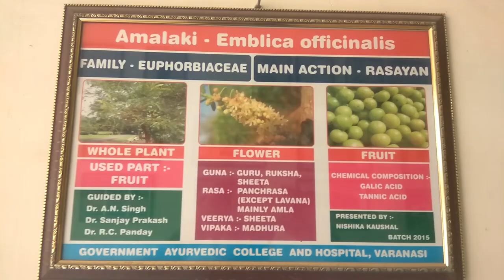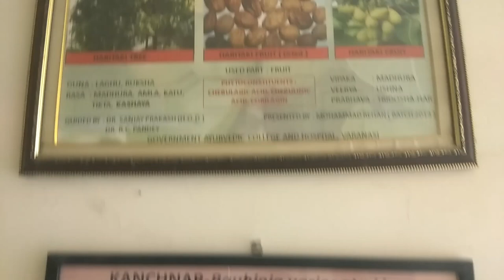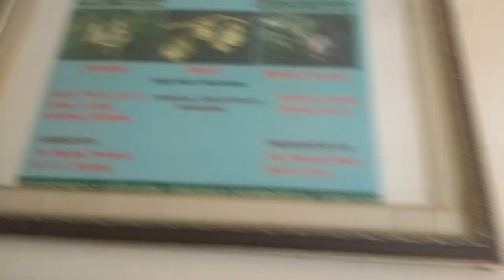Department of Dravyaguna (ayurvedic pharmacology) government ayurvedic college Varanasi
government ayurvedic college varanasi BAMS DEPARTMENT OF DRAVYA GUNA AYURVEDIC PHARMACOLOGY